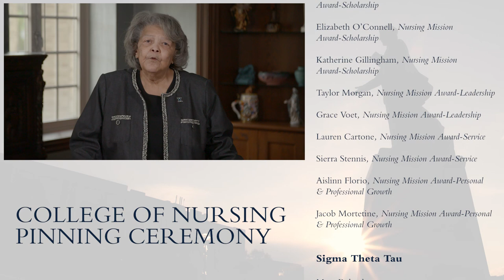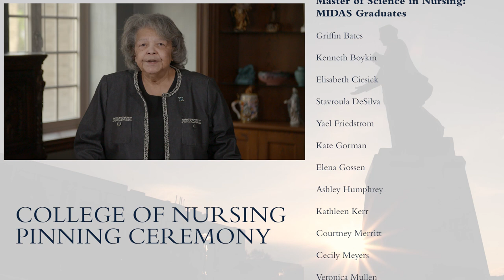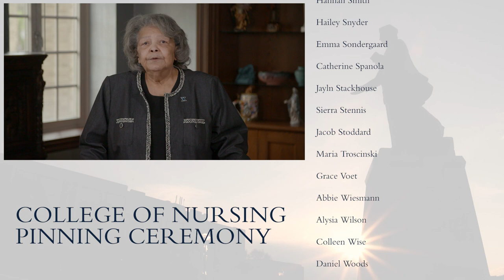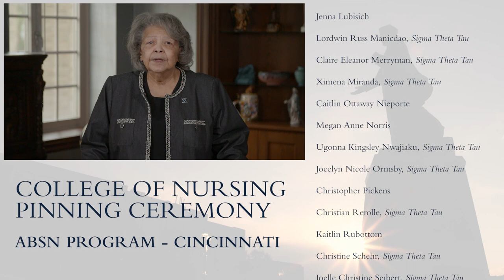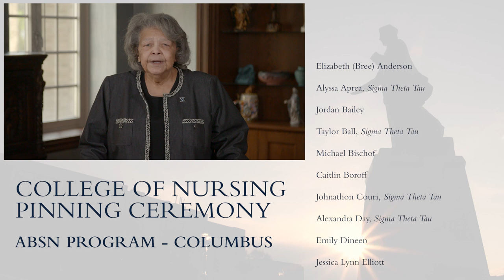Xavier University - College of Nursing Pinning Ceremony